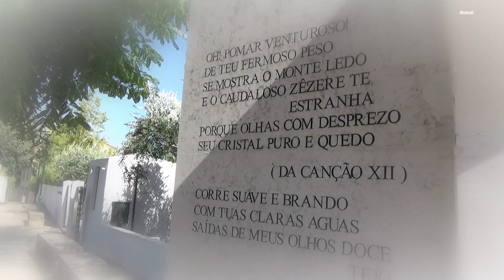AMOR LOUCO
Imagens perdidas, são aquelas feitas de brincadeiras, durante as filmagens. Trabalhar também tem de ser divertido...

Jamendo licensing
music:Funny Playful Comedy Lazy Amuzing Tuba Pizzicato Clown Music  bY Eitan_Epstein

Lost images are those made of jokes during filming. Working also has to be fun ...